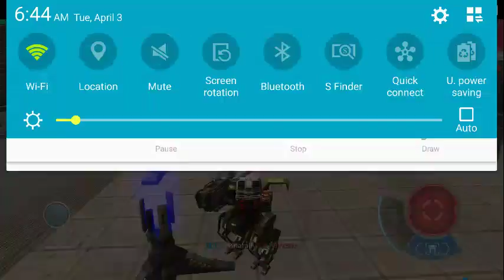War Robots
7BWANY, Android, Haechi